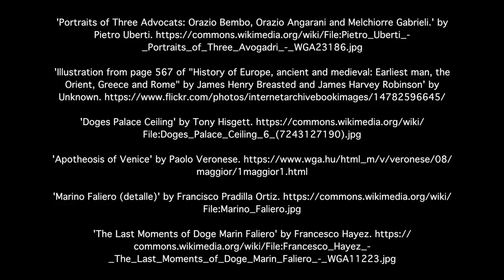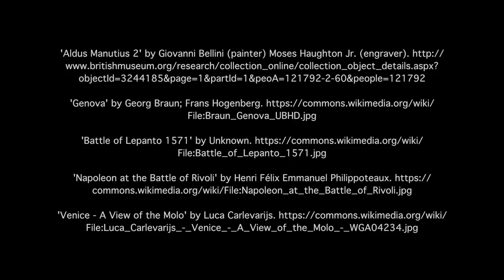Venice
Professor Glaeser introduces us to the Venetian republic, and how its unique system of government enabled it to become a medieval economic powerhouse.